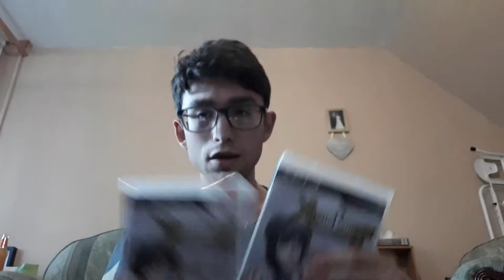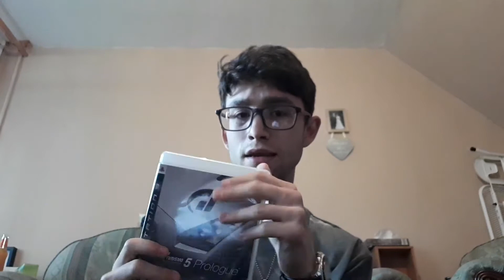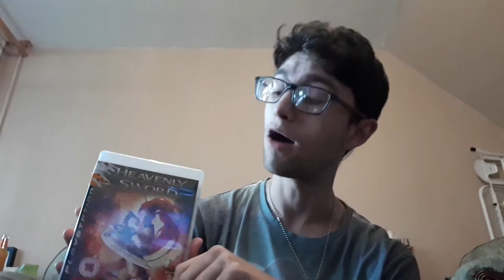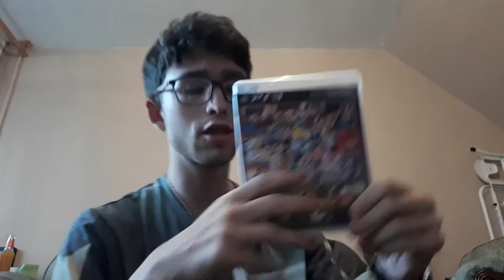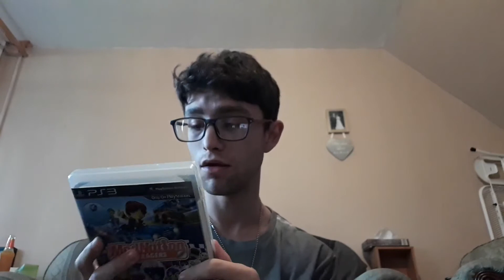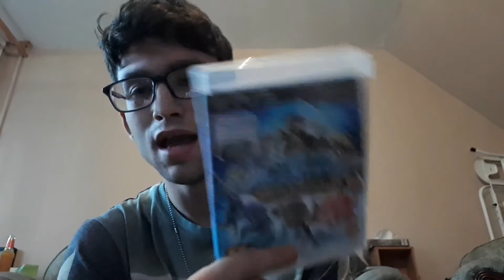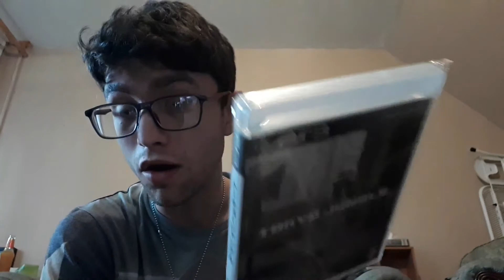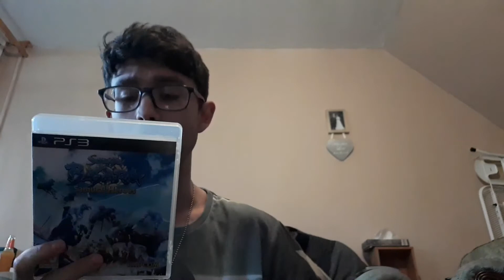2017 PS3 Collection. Man I need more games here.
Just a small collection video of my PS3 Collection. certainly need more.